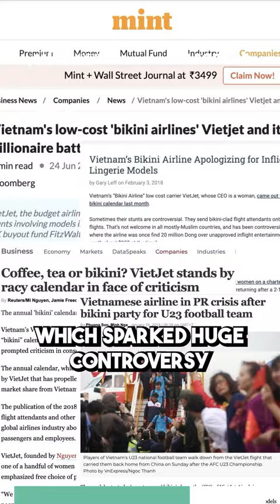AHN Legends | Nguyen Thi Phuong Thao | VietJet Air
AHN’s Original Series, Legends: Discover how Vietnam’s first self-made billionaire, Nguyen Thi Phuong Thao, transformed VietJet Air, initially known as the ‘Bikini Airlines,’ into a publicly traded company and has personally amassed a net worth of $2.2 billion.

Follow Legends by @asianhustlenetwork for more inspirational stories!